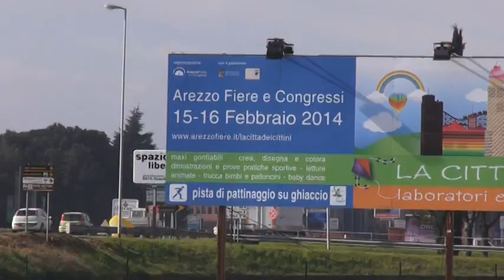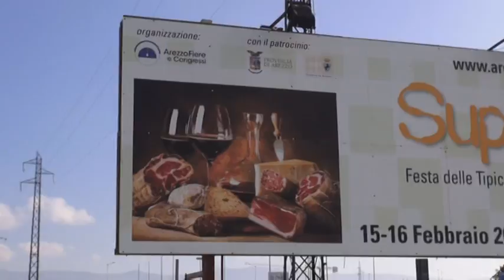LA CITTÀ DEI CITTINI LA NUOVA FIERA DI AREZZO FIERE TUTTA DEDICATA AI BAMBINI